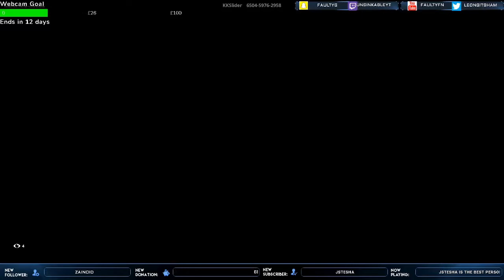No Way There's Search & Destroy Now!